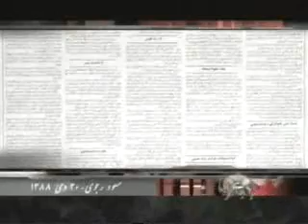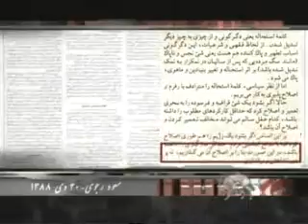payam aghay masoud rajavi 30day88(gh4-16).wmv